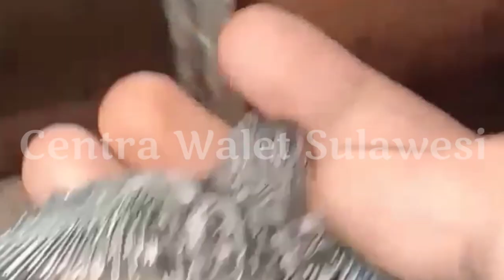Tahukah Anda ? Dimana Bedanya Walet & Sriti, Secara Tersirat Berdasar Sarang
Membedakan Burung Walet Dan Burung Sriti Kadang Masih Banyak Diantara Kita Membingunkan Dengan Mahluk ini.
centrawaletsulawesi simak videonya secara menyeluruh dan Kami Sarankan Agar Iklan dan Videonya Jangan Dilewatkan karena beberapa detik dan menit itulah adalah bentuk dukungan nyata ANDA Kepada Channel Ini Agar Bisa Berkembang Dan Tentunya Jangan Lupa Like - Komentar - Share - Subscribe. Terima Kasih Telah Berkunjung Di Channel Yang Membahas Tentang